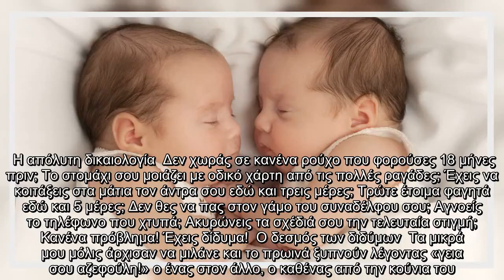✅ 10 λόγοι που είναι υπέροχο να έχει κανείς δίδυμα!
✍   H Diana McDevitt είχε την χαρά από την πρώτη της εγκυμοσύνη να αποκτήσει δίδυμα. Δεν ήταν εύκολο, αλλά η εμπειρία της, όπως την περιγράφει στο blog της, θα σας πείσει ότι τελικά, το να έχει κανείς δίδυμα είναι τέλειο!  Δύο σε ένα  Δεν απόλαυσα ακριβώς την εγκυμοσύνη μου και μετρούσα τις μέρες μέχρι να γεννήσω και να χάσω τα 35 -ναι 35!- κιλά που πήρα, αλλά και για να νιώσω ξανά ότι έχω κάποιον έλεγχο στο σώμα μου. Το ότι είχα δίδυμα ήταν εξαιρετικά δύσκολο, αλλά ξέρω πως δεν θα μείνω ξανά έγκυος (ή θα αργήσω πολύ), οπότε προσπάθησα όσο μπορούσα να το ευχαριστηθώ.  Η προσοχή όλων  Το να είσαι έγκυος -ή να είσαι μαμά- σε δίδυμα σε κάνει να νιώθεις λίγο σαν celebrity! Όταν είναι μωρά όλοι τα αντιμετωπίζουν με τρομερό ενθουσιασμό! Μπορεί η μόνιμη ερώτηση «αχ! Είναι δίδυμα;;;» να σας εκνευρίζει κάποιες στιγμές, όμως είναι και αυτή μία ανθρώπινη συναναστροφή, που την έχεις πολύ ανάγκη έπειτα από πολλές ημέρες κλεισμένη στο σπίτι, χωρίς να έχεις ιδέα τι κάνεις, από πού να αρχίσεις και πού ν ...